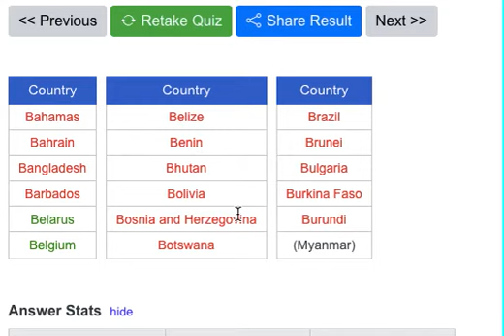Can I name the Countries that start with B